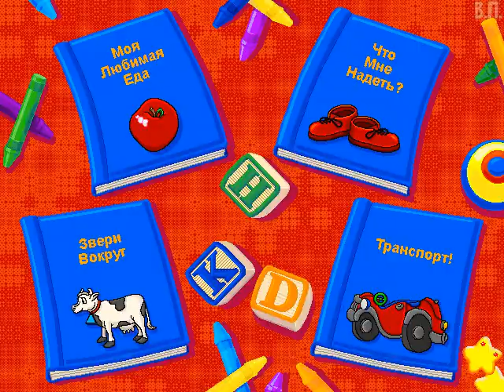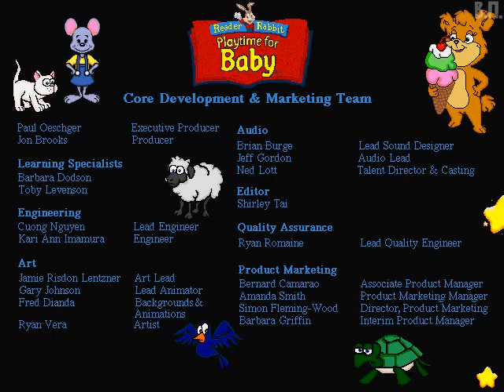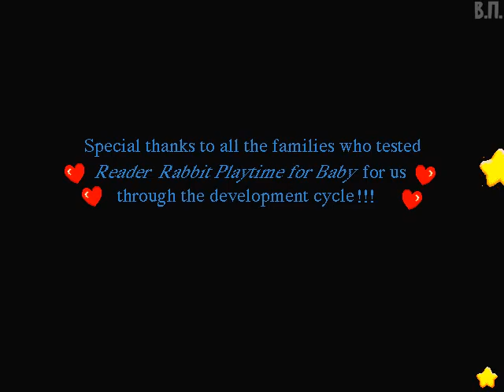Reader Rabbit Playtime for Baby / RUSSIAN VERSION (1999) [PC, Windows] longplay